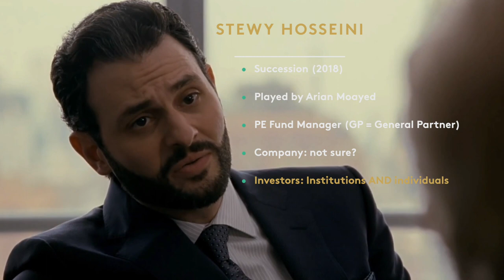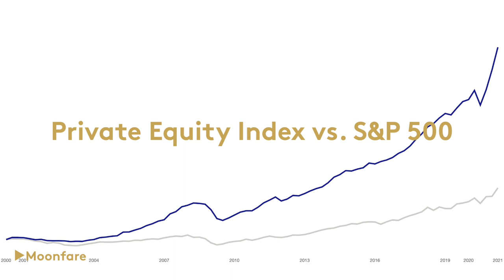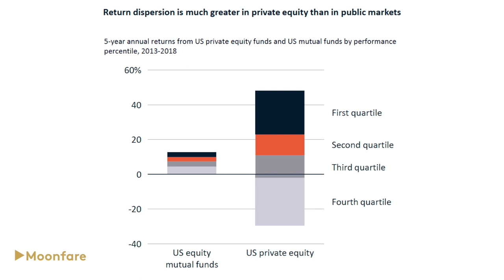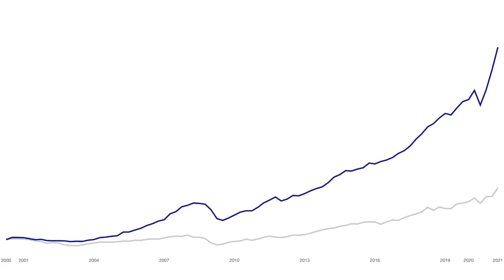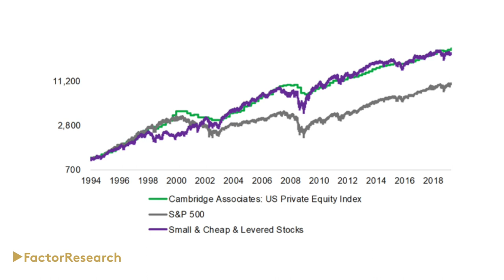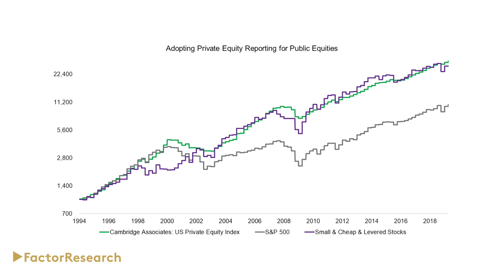Private Equity - Beyond the Hype | Feat. Stewy from HBO's Succession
A deep dive into Private Equity, an asset class that is becoming accessible to individual investors. But should you invest as the market crashes?

📩 Explore the future of investing.
🧑🏽‍🎓 Check free and paying courses on Hedge Funds, Alternative Assets & Defi

If you are or represent the copyright owner of materials used in this video and have a problem with the use of said material, please send me an email, , and we can sort it out.